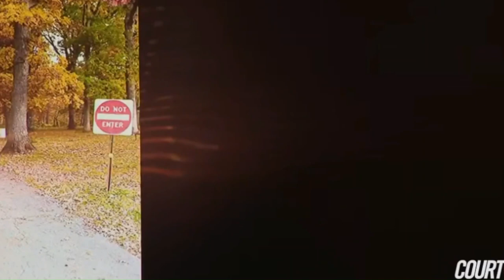Bad Grade leads to (Spanish Teachers Murder)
Details of Shocking Snapchat messages incriminating Photos, all pointing to Jeremy Goodale & Willard Miller. Both 16 at the time of Murder.